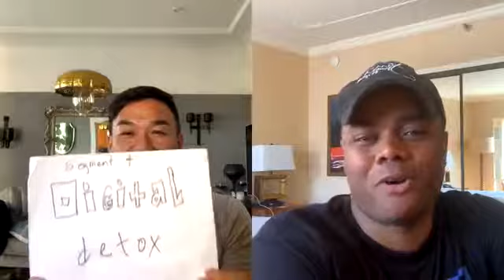YOLO With ToLo: Ep. 52 “Quieting the Voice in Your Head” (Aug. 13, 2019)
WELCOME: ToloTribers. Today's topic is "Quieting the Voice in Your Head," finding peace in your life.

Segment 1: ToLo’s topics

1. Number Neighbors: The latest trend in which people text a phone number one digit off from their own, but can result in unintended consequences

2. Are Instagram, Facebook & your phone listening in to your conversations?
The most valuable information Facebook has about you isn’t what you like or where you go or what you click on, but who you know. It always has been.

Segment 2: DUMP THE HUMP:  Lonnell & Toan share wisdom and life lessons… on quieting the voice in your head. Finding peace where you’re at...

Segment 3: TALK with ToLo:

Question 1.  When you’re feeling helpless and overwhelmed, and you’ve gone to your breath and apps on your phone, what do you do?

Byron Katie’s “The Work”
Q1. Is it true?
Q2. Can you absolutely know that it’s true?
Q3. How do you react, what happens, when you believe that thought?
Q4. Who would you be without that thought?

Segment 4: Digital Detox
Our updates … how much is too much?

ABOUT "YOLO WITH TOLO"

“YOLO With ToLo” is a talk show hosted by Toan Lam (@ToanLamTV) and Lonnell Williams (@3LWTV), a.k.a “ToLo.” “ToLo” also stands for “Transforming Our Lives Organically” and engages viewers by “lifting and shifting” through lively conversation.